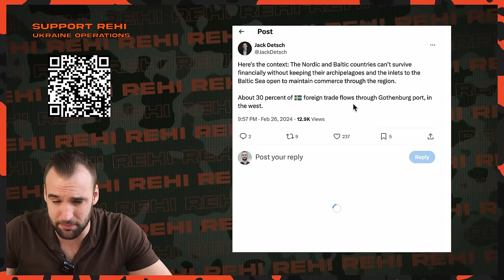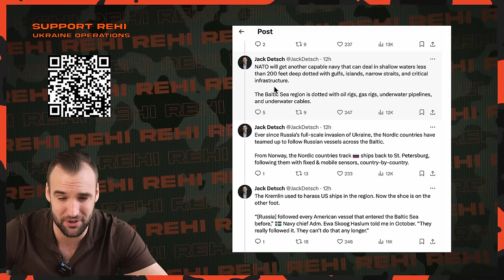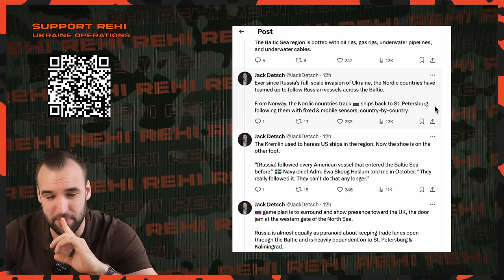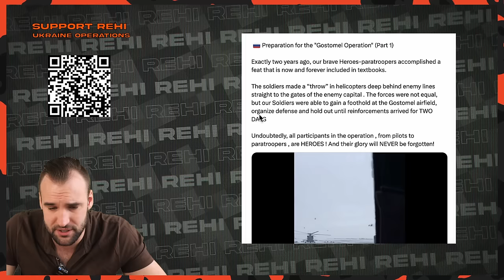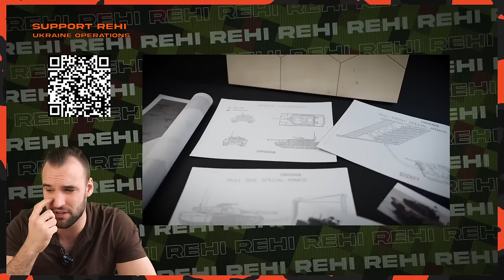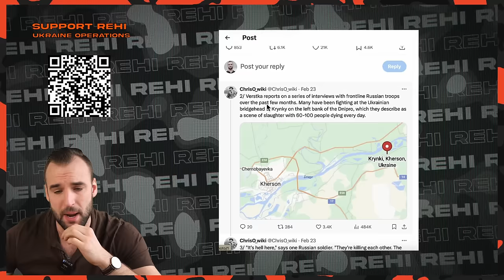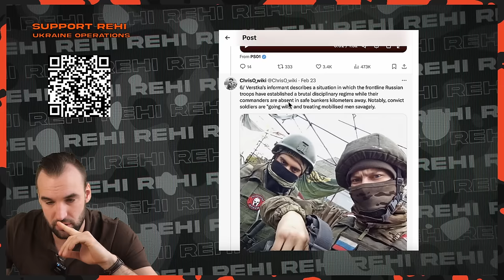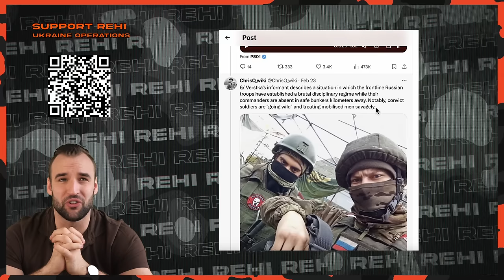Sweden Joins NATO! Putin is DONE! | Ukraine War Update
In the latest NATO membership ratification, the Hungarian Parliament yesterday approved Sweden's request to join NATO. NATO will soon officially gain a new member who is militarily, politically, and economically very capable.

Public sources:
Military map:

What does it add to Estonian security that Sweden joined NATO?

Bye bye!